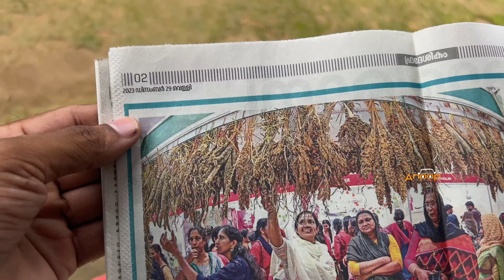bamboo craft making process at home |കാട്ടിലെ ബാംമ്പു കൊണ്ട് ഉണ്ടാക്കിയ കരകൗശല വസ്തുക്കൾ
Bamboo is a versatile and sustainable material for crafting various products. Here's a comprehensive guide on making products from bamboo
Bamboos are a diverse group of mostly evergreen perennial flowering plants making up the subfamily Bambusoideae of the grass family Poaceae.[3][4][5] Giant bamboos are the largest members of the grass family, in the case of Dendrocalamus sinicus having individual stalks (culms) reaching a length of 46 meters, up to 36 centimeters in thickness and a weight of up to 450 kilograms.

to buy bamboo products call or watsapp

1. Bamboo Furniture:
    - Chairs: Cut, shape, and assemble frames.
    - Tables: Weave or attach bamboo slats.
2. Bamboo Baskets:
    - Weave bamboo strips or fibers.
    - Shape and secure with bamboo nails.
3. Bamboo Utensils:
    - Cut and shape handles.
    - Attach metal or wooden heads.
4. Bamboo Textiles:
    - Extract bamboo fibers.
    - Spin, weave, or knit into fabric.
5. Bamboo Planters:
    - Cut and shape bamboo tubes.
    - Add soil and plants.
6. Bamboo Jewelry:
    - Cut and shape bamboo into beads.
    - String or attach findings.
7. Bamboo Decorations:
    - Cut and shape bamboo into ornaments.
    - Paint or stain for added color

Anooptraveldreams#Malayalamvlogger#